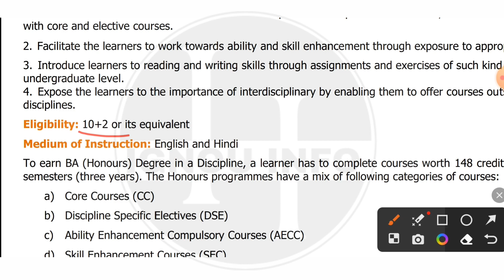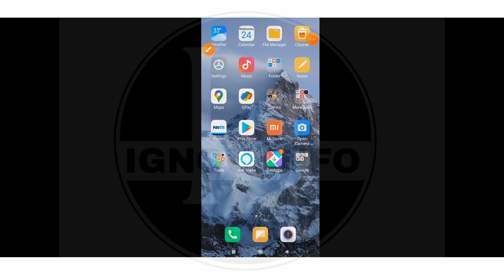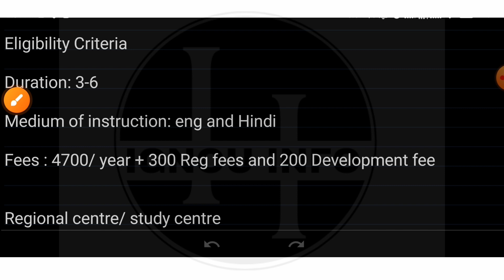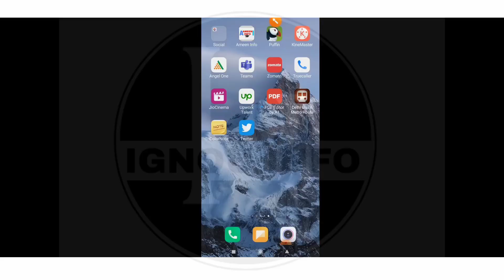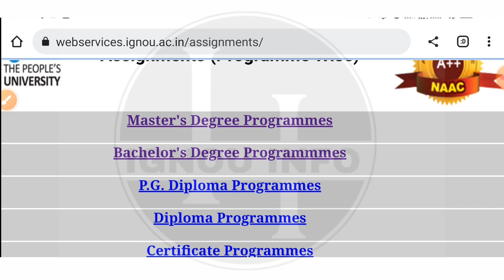IGNOU BA hons Political Science Admission open| IGNOU BA hons political science complete course info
Hii Everyone
This Video Provides Information About
IGNOU BA hons Political Science Course Details
Eligibility Criteria
Fees
Exam
Assignment
study material
Classes etc